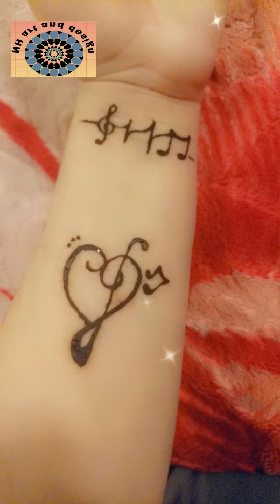Cute stylish tattoo ideas 🖤🖤